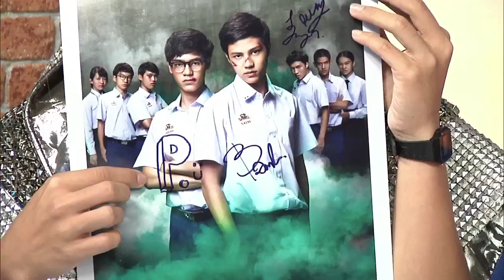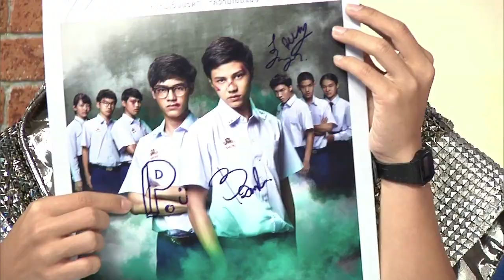แบงค์ พี ภีม และ ผู้กำกับเสือ-ปิง จาก " Hormones 3 The Final Season " ในรายการ GANG 'MENT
วันจันทร์ - ดูนี่ยัง

GTH ON AIR ช่องบันเทิงคุณภาพ จ ากค่ายหนังอารมณ์ดี GTH